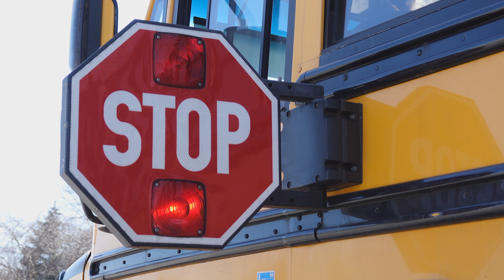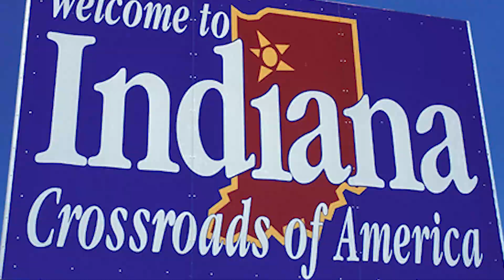Top 10 reasons NOT to move to Indianapolis, Indiana.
Indianapolis is a city that has been on the decline for some years now. They have bad schools that are getting better and out of control crime. The good news is the real estate is fairly cheap.

                                 20449 SW Tualatin Valley Hwy

Travel essentials:
Sling Bag